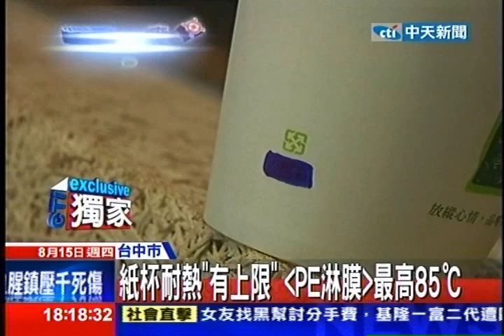中天新聞》紙杯耐熱「有上限」 PE淋膜最高85℃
內容轉載自《中時電子報》：
中天新聞》紙杯耐得住高溫嗎？過去我們看免洗紙杯，杯內噴蠟，不過現在技術進步到上了一層比蠟更耐熱的「PE淋膜」，最高能耐熱到攝氏85度，不過我們用超過85度的熱水裝在紙杯裡，肉眼看或鼻子聞，並無法清楚辨識「PE淋膜」的分子分解。到底紙杯藏著什麼玄機，來看今天的52特攻隊。